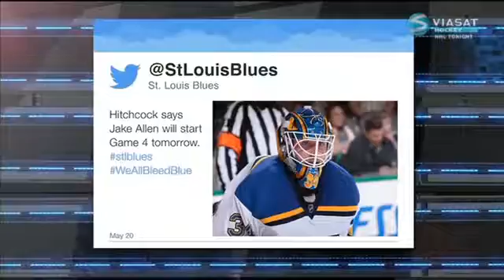NHL Tonight 05 20 16